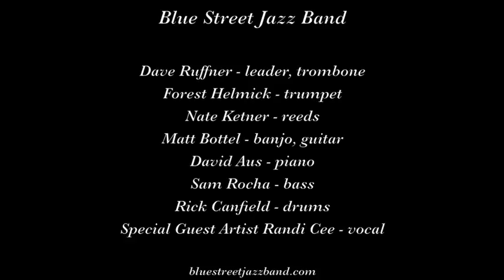Blue Street Jazz Band "Get Happy"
The Blue Street Jazz Band plays "Get Happy" on February 9, 2018 at The Sounds of Mardi Gras jazz festival in Fresno CA.

Musicians are Dave Ruffner, leader, trombone; Forest Helmick, trumpet; Rick Canfield, drums; Nate Ketner, reeds; David Aus, piano; Sam Rocha, bass; -Matt Bottel, banjo, guitar; and special guest star Randi Cee, vocal.